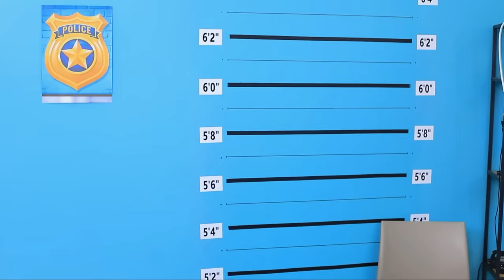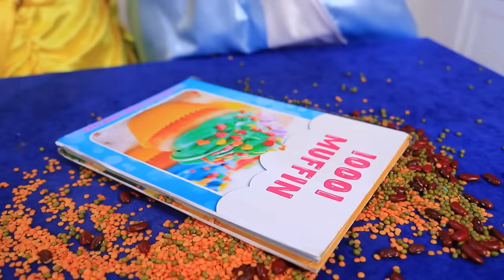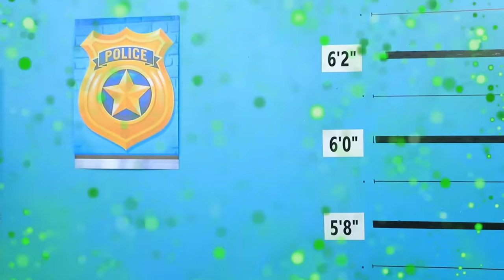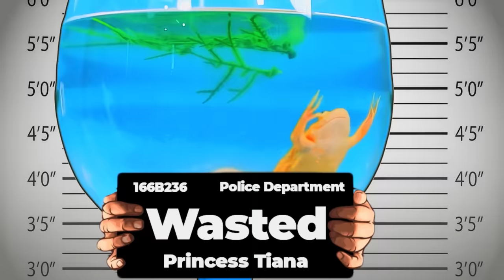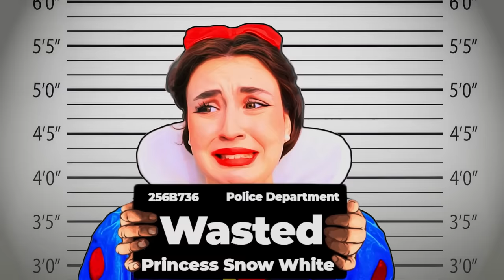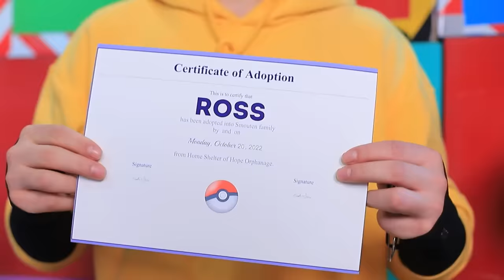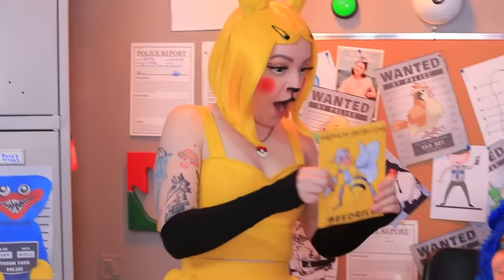Princess In Jail! Who Murdered the Princess!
Dive into the Intrigue: Unveiling the Mystery of Princess Elsa's Demise! An exciting narrative about a captive royal figure and the unraveling secrets!